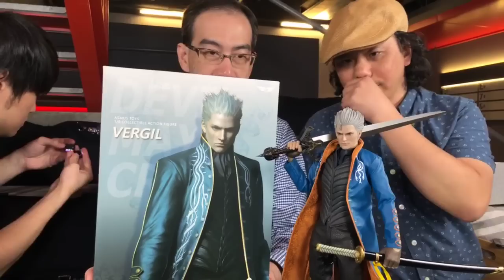TOYSTV S8 E3 P6「爆玩具」Asmus Toys 1/6 DEVIL MAY CRY 3: VERGIL Unbox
Program host: DMS, 嘉，Bryan lo, Toyswalker-Dick.Po